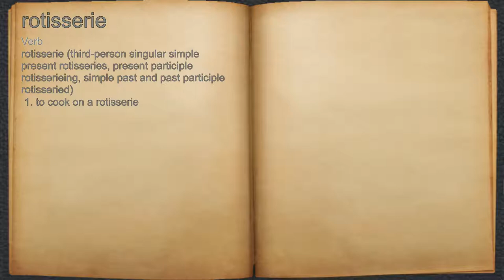What does rotisserie mean?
A spoken definition of rotisserie.

Intro Sound:
Typewriter - Tamskp